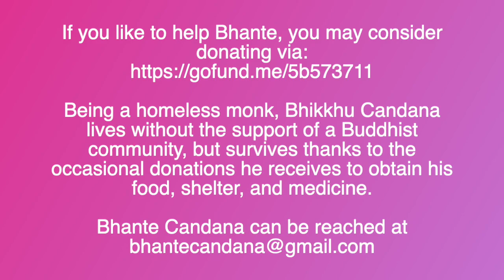Guided Meditation #17 (Recorded on September 9, 2023).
If you like to help Bhante, you may consider donating